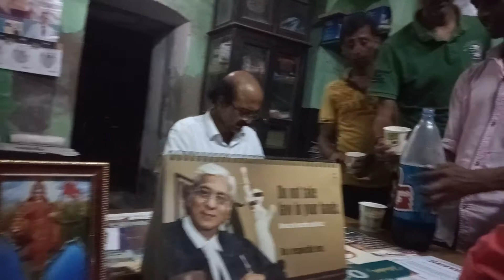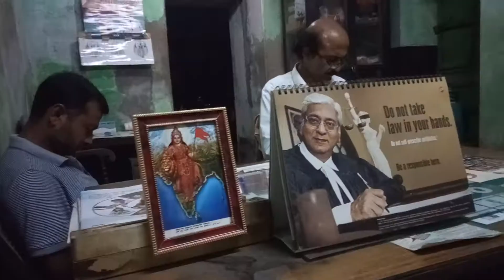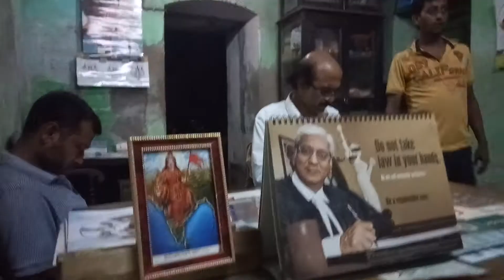Kalna nagar bjp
আলোচনার সভার মাঝে টিফিন টাইম